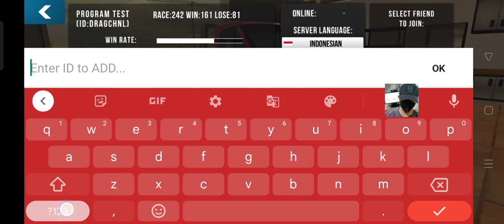Towing booster | car parking multiplayer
WELCOME : MY FREND'S

GRUB TELEGRAM : PROGRAM BETA

SETIAP USER PROGRAM TELEGRAM JUGA MEMPUNYAI YOUTUBE MASING MASING KITA BANTU SUPPORT JUGA MEREKA 🤝 (KELUARGA)